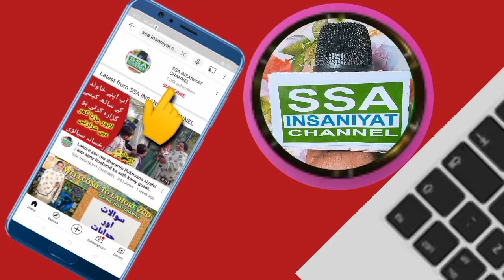Indian Muslim Hijabi girl | Muslim Hijabi girl in Karnataka chanting |SSA INSANIYAT CHANNEL